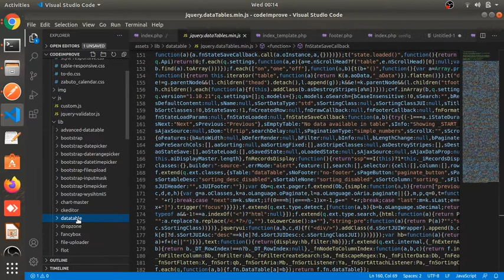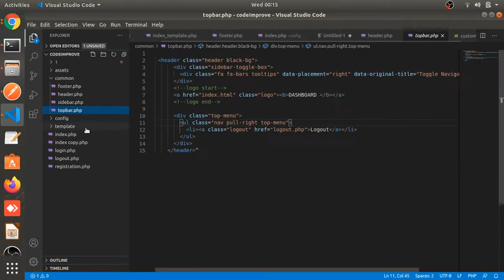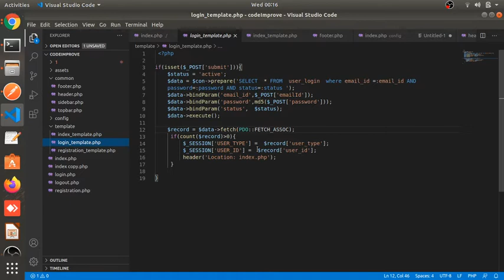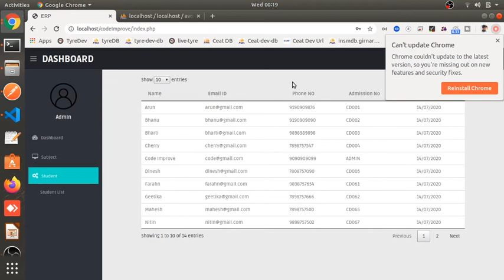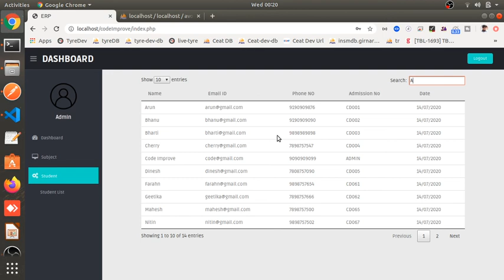Mini Project in Core PHP Part #8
PHP Mini Project Code:-